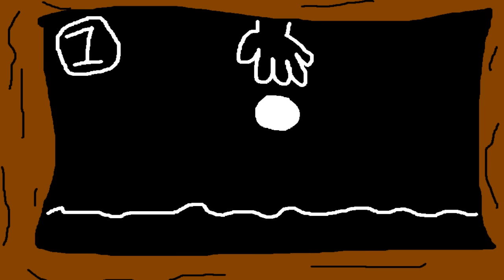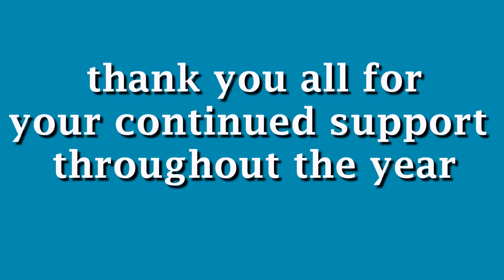snowman kind of day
To celebrate the launch of my new CD "why is the sky blue?" and to wish you all a merry christmas. Here is a seasonal little song for you to share.The CD is available from my
 from friday 30/11/12 best wishes and a merry christmas nick